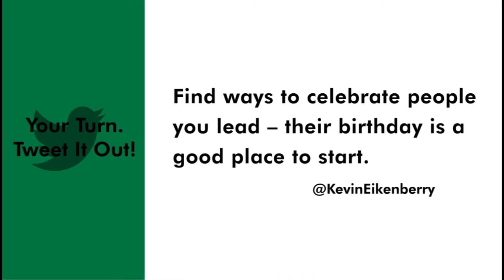Do Birthdays Matter? - Remarkable TV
Find ways to celebrate people you lead - their birthday is a good place to start. @KevinEikenberry (Tweet It

We want to say Happy Birthday! Tell us more about yourself, including your birthday